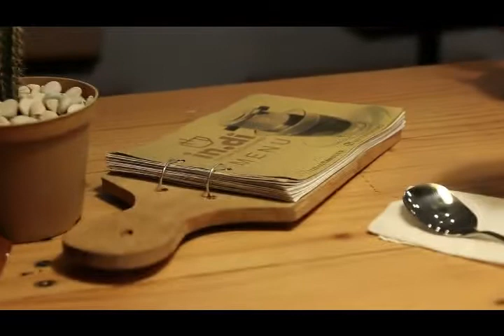puding coklat berjodoh dengan espresso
pahitnya espresso ditemani manisnya puding coklat

hanya ada di in.di coffeshop